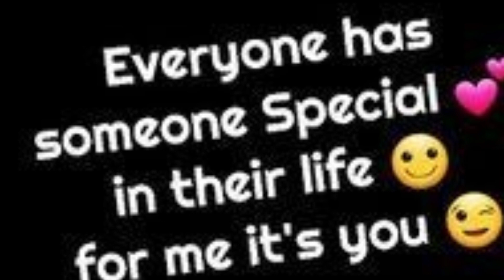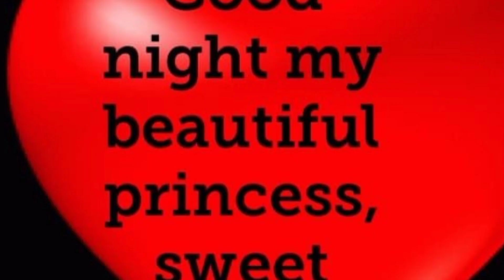GN SD MBLP LUMU Ttuitm, you don't really want this, do you?